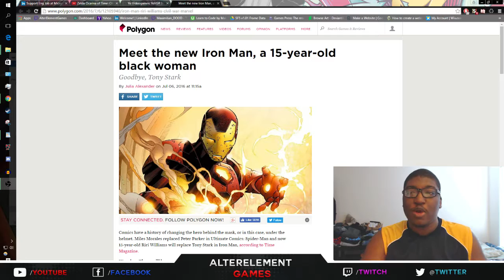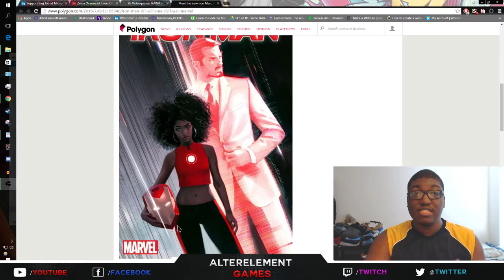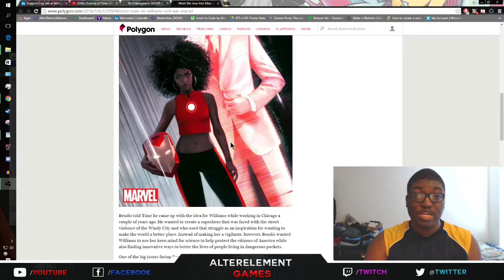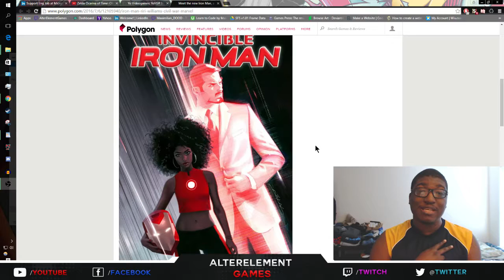New Iron Woman TAKING OVER!!!!! - [GNU]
Marvel making more moves.
for the better, I see you.